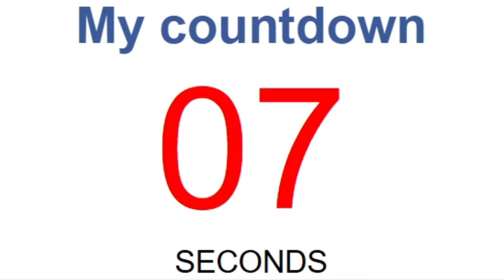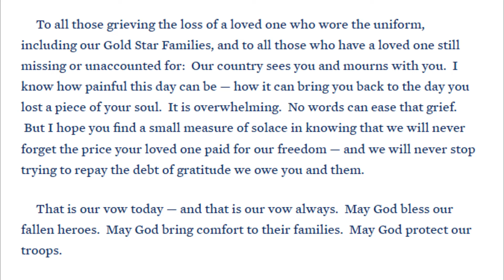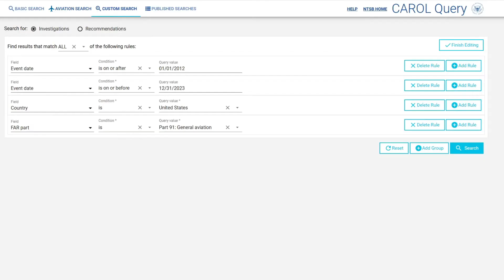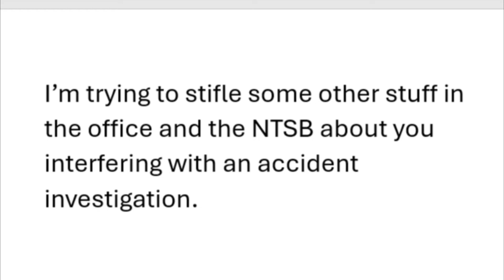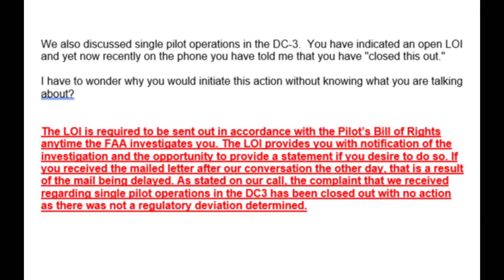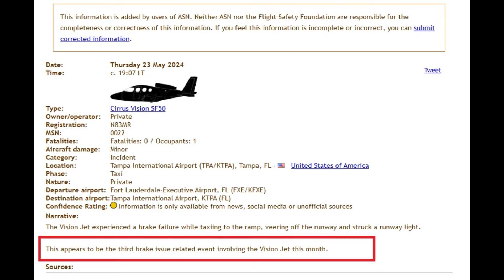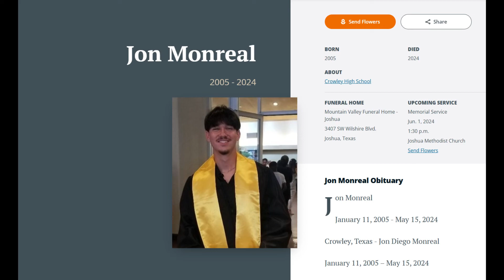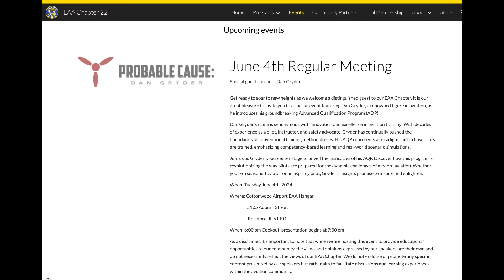3 more fatalities for May 2024. N99VY N22MW N446KW. NTSB rant and potential witch hunt.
Somehow Dan still didn't fill in N95744 from May 17 even though I had it the day after the video was released.

I am archiving these videos for the educational purpose. It's become too difficult to timestamp everything as he rambles in and out of content.

Please note that the channel owner is NOT the creator of this content.  The purpose of this channel is to archive videos that are needed to learn how to stay alive in your aircraft.

The creator is a very smart pilot, a very competent instructor and also a very poor student of human interaction.  Previously I stated that I would remove videos on request of the creator but he chose to come at me sideways instead of as an intelligent, communicative person so I now choose to keep these videos on archive in perpetuity.